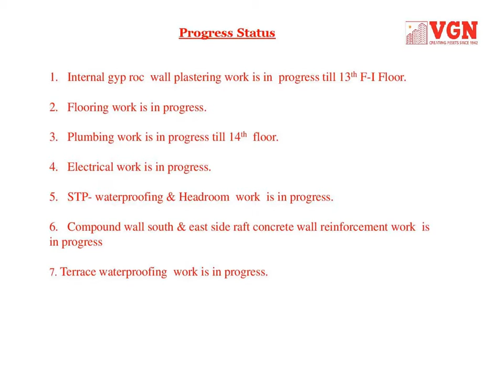VGN Coasta Construction Photos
VGN Coasta on ECR opposite to MGM, 3&4 BHK Apartments from 1539 Sq.Ft –4612 Sq.Ft starting from Rs.69 Lakhs. Project Nearing Completion.